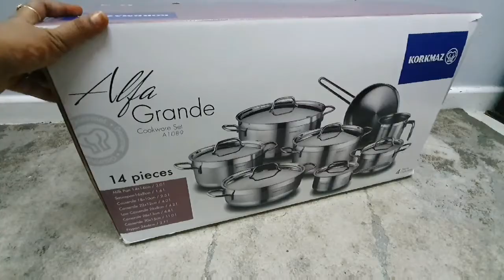korkmaz 14 pieces set review (made in Turkey)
korkmaz 14 pieces cookware set review